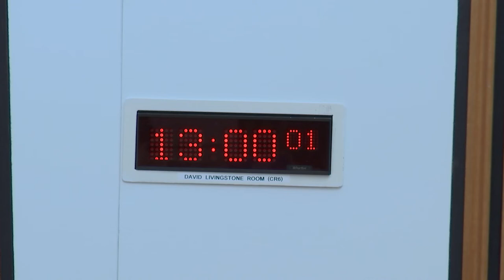Justice Sub-Committee on Policing - 4 April 2019